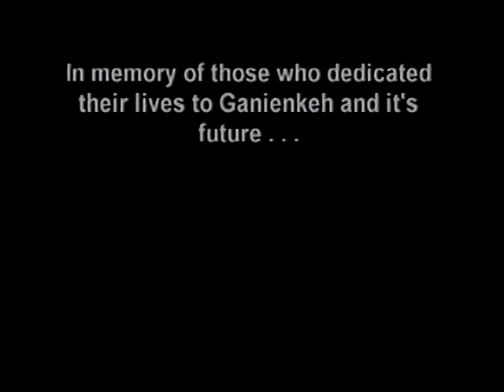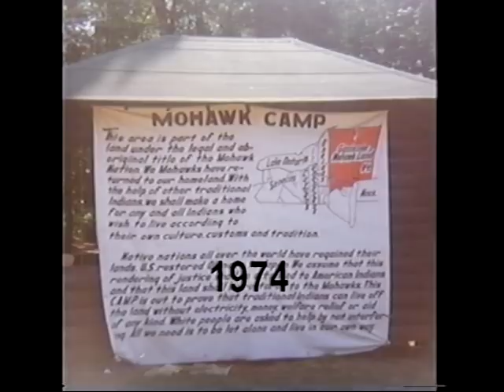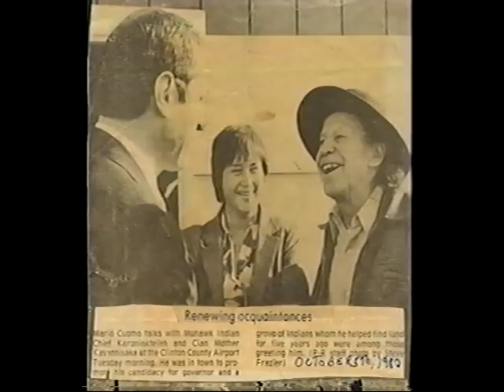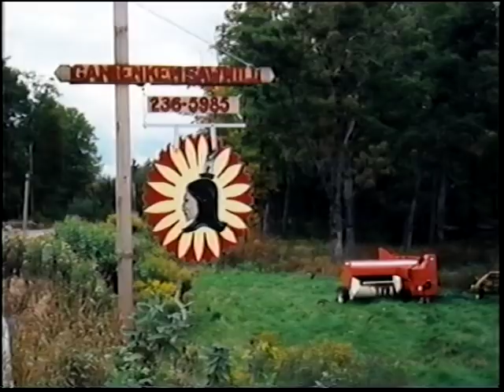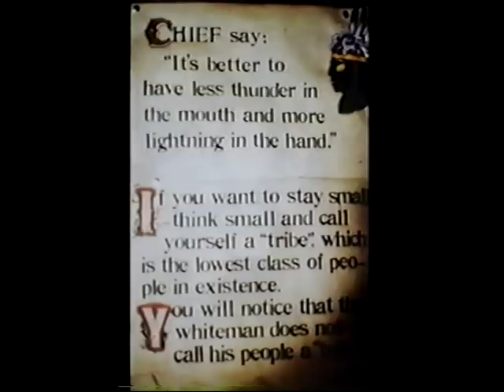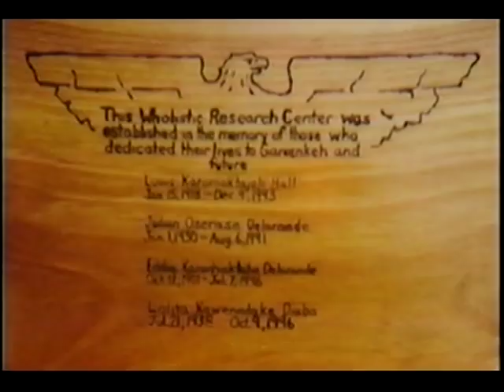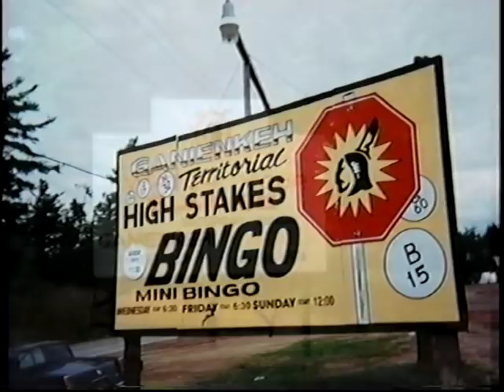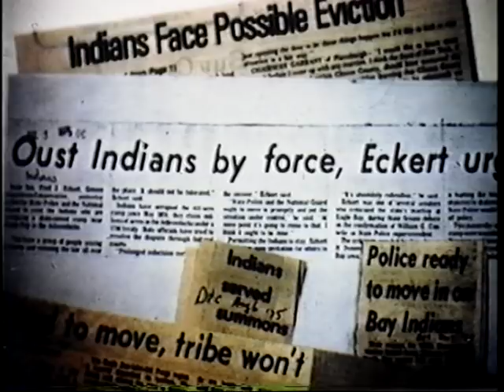Ganienkeh 1974-1999, Celebrating 25th Anniversary (1 of 2)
I just wanted to share some good memories of the occupation of Moss Lake, in Eagle Bay NY (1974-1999) through this compilation of photos celebrated as a 25th Anniversary. There were many families who occupied this encampment and supported this People's Movement from all over Turtle Island which established what is known today as Ganienkeh. Credits: Carol Ann Maracle & Judy Delaronde. (Part 1 of 2)